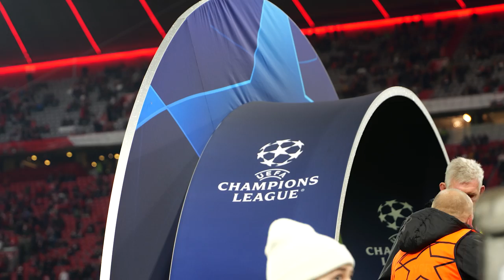Riyad Mahrez Wembley Hat-trick! | INSIDE CITY 428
An immersive look at another busy week for Manchester City…